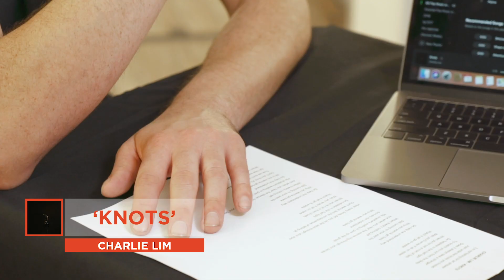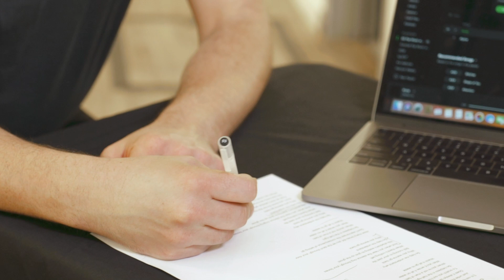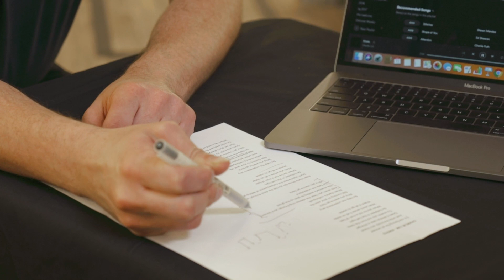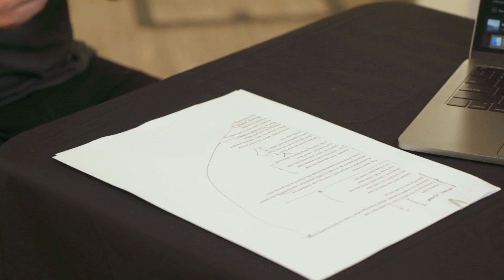Nico Muhly breaks down the music of Charlie Lim and Linying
Nico Muhly analyses Charlie Lim's 2016 single 'Knots' and Linying's 2016 hit 'Alpine'. He delves deep into how and why each song is special.

Edited by Daniel Iskandar